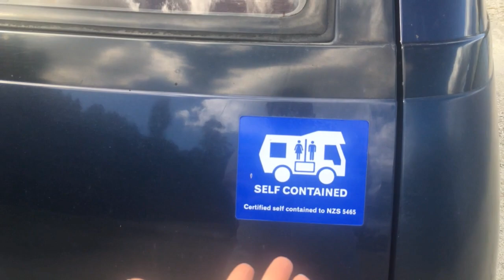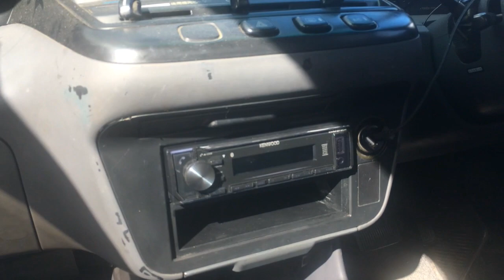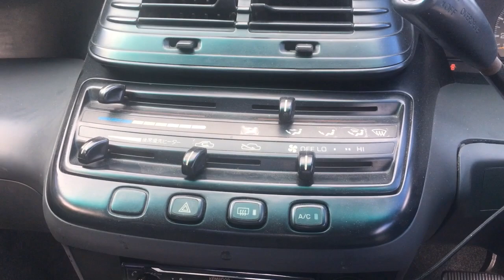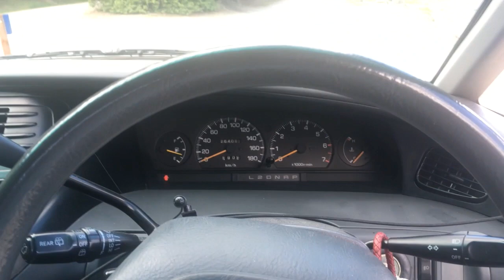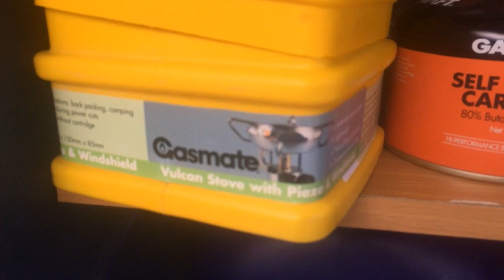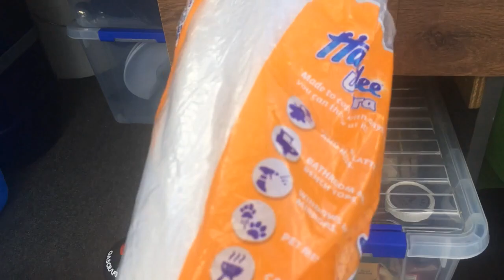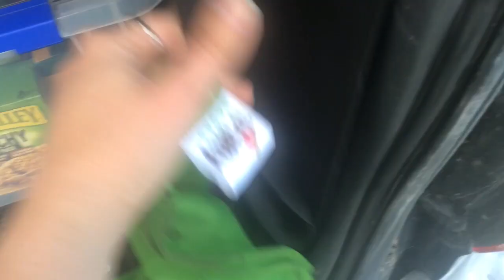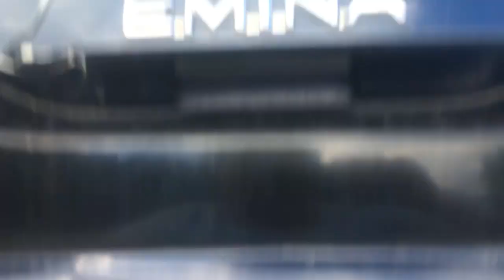Campervan Tour: Toyota Estima Emina Minivan in New Zealand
See my updated tour of this van in real-life use This campervan was sold in early 2022, so I no longer own it.

I bought this 1995 Toyota Estima Emina X minivan in November 2019 with the interior already converted into a bed/ couch and kitchen. It is certified self-contained, which means it can park in any freedom camping site in New Zealand. I don’t live in it full-time, but it has everything you’d need to do it.

I made so many repairs, upgrades, and additions that I didn’t mention in this video, and there are still a few things left to do. While campervans are common in NZ, this one includes a few rare or unique features:
-sunroof, moonroof, and all-wheel drive (AWD)
-moonroof bug screen so you can sleep under the stars
-portable fresh water faucet
-radio that can connect to Bluetooth, USB, or auxiliary cable
-360º phone mount dash cam with charging cable
-5 clotheslines inside
-USB-powered fan
-3D Doge pillow
-stainless steel wine glass tumblers with lids
-secret compartments